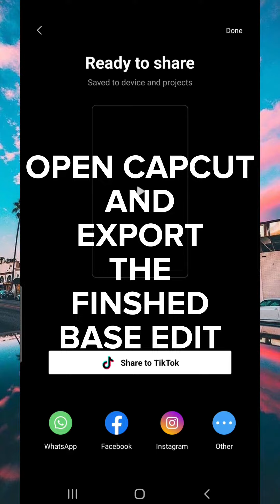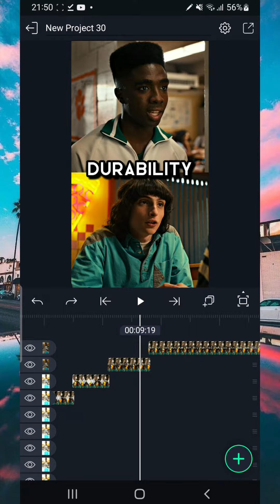Who Is Strongest Edit Tut P2. Shake